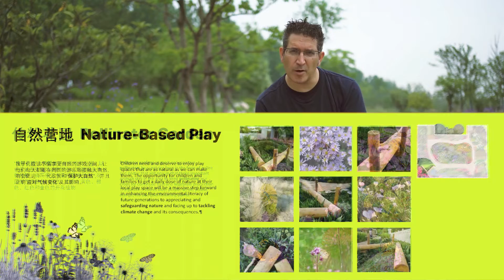Plant Based Future 2020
Show garden for the 2020 Shanghai International Flower Festival called 'Plant-based Future' Garden. Winner of Platinum Award.